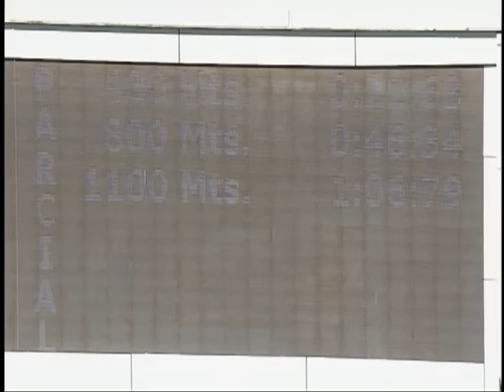10ma. carrera | La de Nino | Hipódromo Internacional La Rinconada | Reunión 47 | 2023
"La de Nino" (10) triunfó en la 10ma. carrera de la R47 en el Hipódromo La Rinconada, con la monta del jinete Yonecso J. Bermúdez y el entrenamiento de Gabriel Márquez.

👉 En el segundo lugar llegó "Victoria Susej" (3).